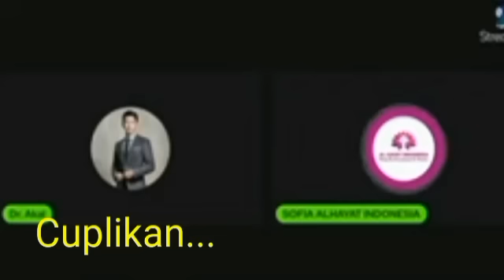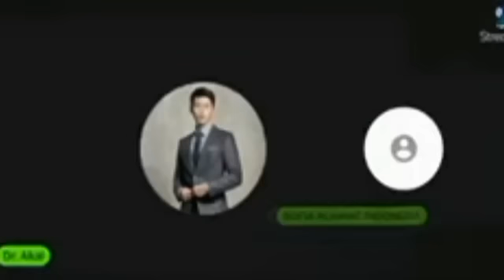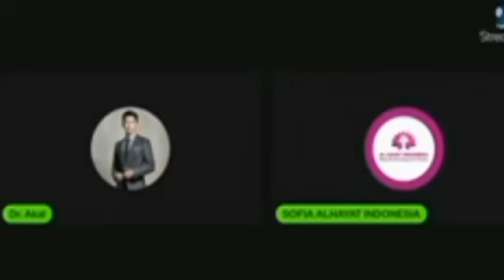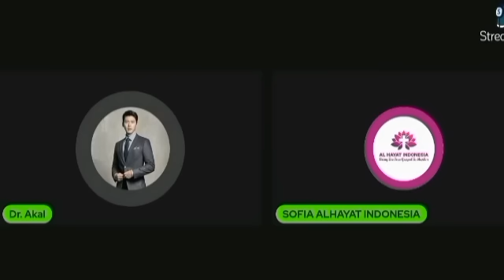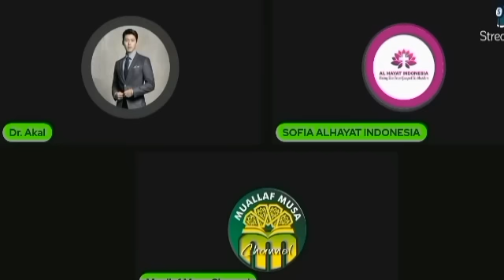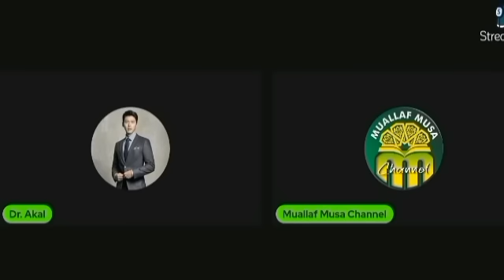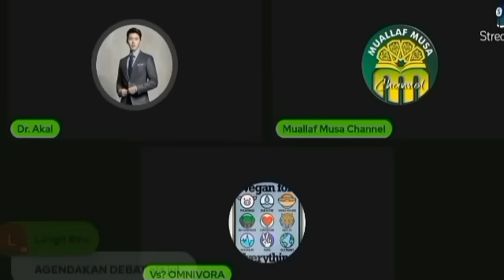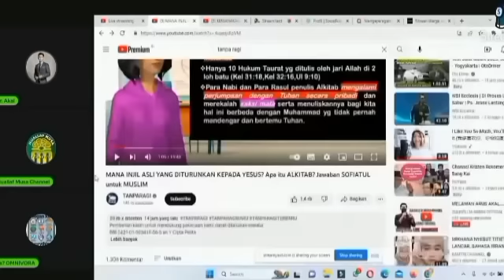Sopiatul Bekatul Ngamuk2